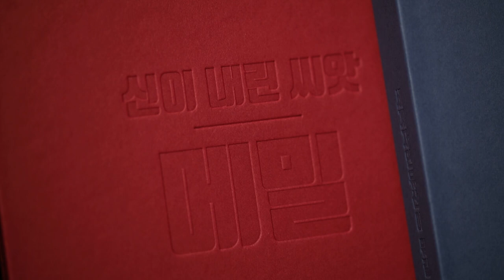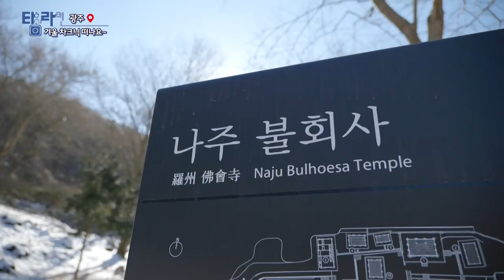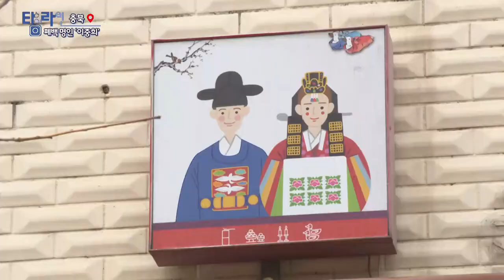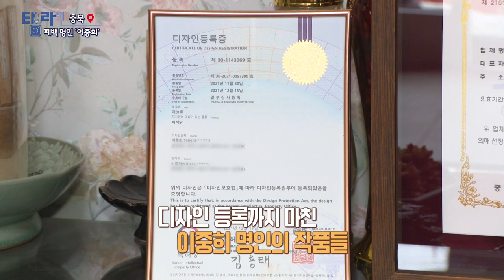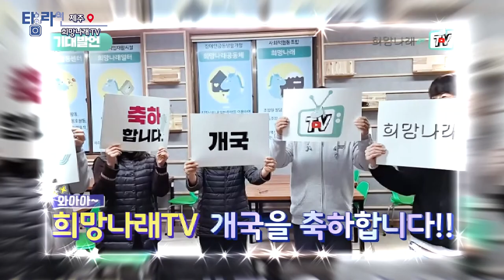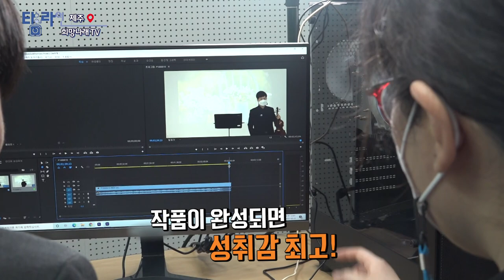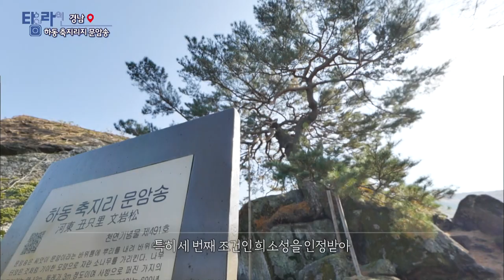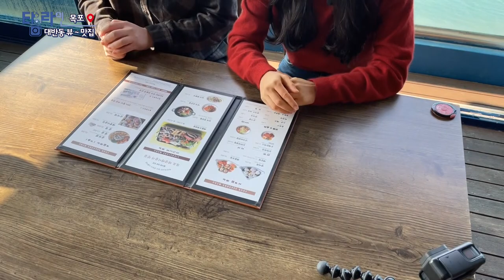[TV매거진 타임라인] 2월 24일 전체방송 다시보기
2월 24일(목) 방송

타임라인 주간 문화 예술 [신이내린 씨앗 메밀, 세계자연유산이 뭐길래]
광주 - 겨울 차크닉 떠나요
충북 - 폐백 명인 '이중희'
제주 - 희망나래TV
경남 - 하동 축지리지 문암송
목포 - 대반동 뷰~ 맛집